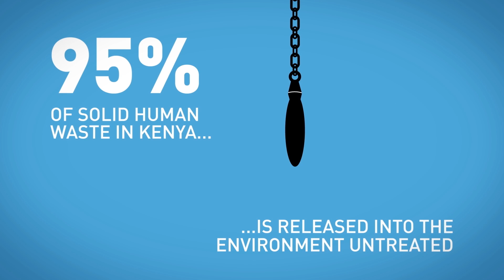Changemakers: From dirty waste to clean fuel | Unilever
Did you know that 95% of solid human waste in Kenya is released into the environment untreated?

It’s a huge sanitary and ecological issue.

But now Unilever Young Entrepreneur Awards Category Winner Andrew Foote has found a way of turning human waste into a clean, affordable fuel briquette that is helping keep communities healthy.

The briquettes are made using specialised toilets that collect waste which is then treated with solar thermal energy and combined with other waste streams.

The result? A long-lasting, low-smoke charcoal briquette that is suitable for cooking.

Here he shows us the positive impact his idea is making for people and the planet.